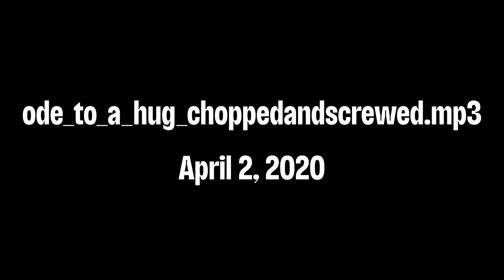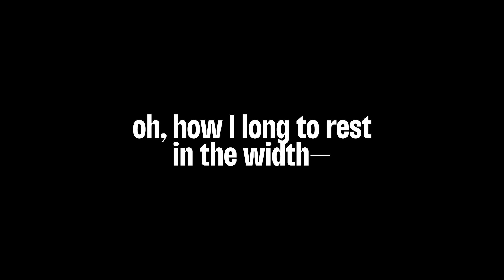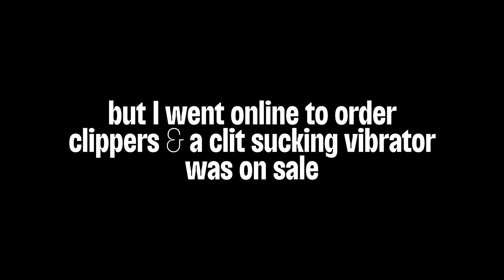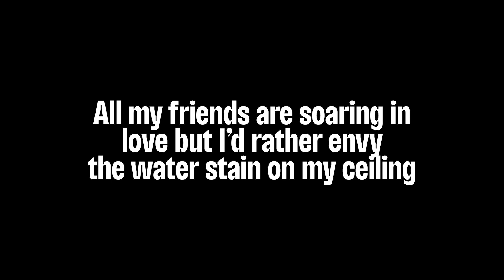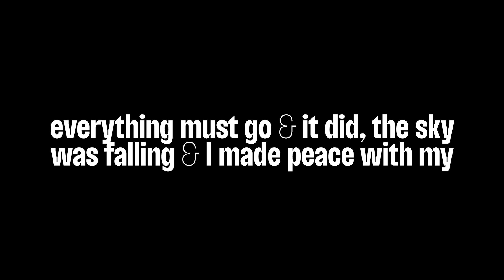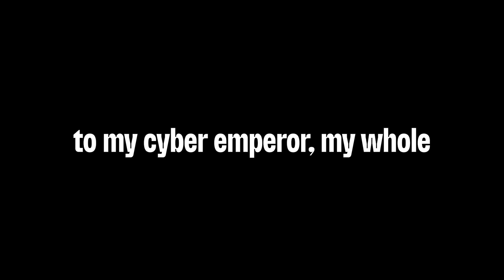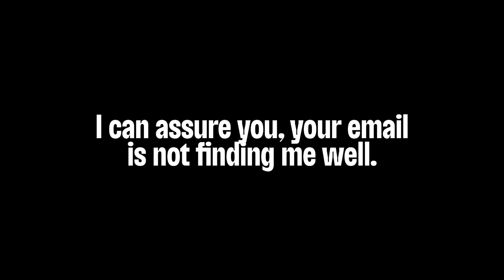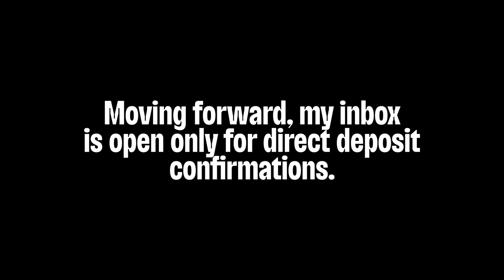Up Close: "no apologies for my delayed response" by Nova Cypress Black | THE SHED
Nova Cypress Black began the series of poems "no apologies for my delayed response," two weeks into New York State’s stay-at-home order, which coincided with April’s National Poetry Month. The poems became a way to not only react to emotions, headlines, and the empty niceties of workplace culture, but also a way to mark the time in isolation. Along with works by the other teaching artists Tasha Dougé and Gabriel Ramirez, Black’s series of poems makes up part of “What Connects?,” a collection of poems and images that collectively critique the inequities on display in America’s management of and response to the COVID-19 pandemic. All three artists embody DIS OBEY’s spirit of protest through creative action, drawing attention to the impact of our society’s reactions to the virus on Black and Brown communities and lives.

Learn more about "What Connects?" and The Shed's "Up Close" series of digital commissions

The Shed commissions original works of art, across all disciplines, for all audiences. We bring together established and emerging artists in fields ranging from hip hop to classical music, painting to digital media, theater to literature, and sculpture to dance. Our home, The Bloomberg Building—designed by Diller Scofidio + Renfro, Lead Architect, and Rockwell Group, Collaborating Architect—is an unprecedented movable structure that adapts to support ambition and invention in all creative fields.